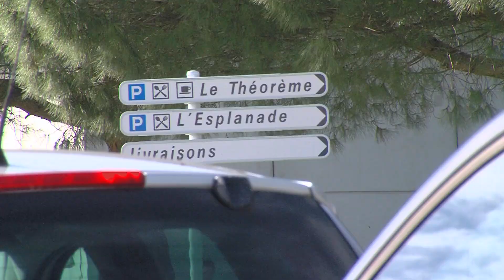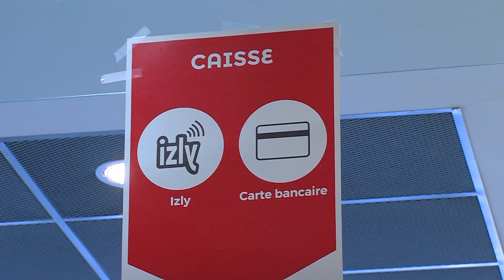Salles ouvertes et repas à un euro : les restaurants universitaires séduisent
Depuis le 25 janvier, les étudiants boursiers et non boursiers peuvent obtenir des repas à un euro dans les restaurants universitaires. L'occasion pour eux de profiter d'un repas et de pouvoir s'installer, tout en respectant les gestes barrières. C'est le cas à Toulouse, au restaurant universitaire situé à côté de l'université Paul Sabatier.
Retrouvez-nous sur notre site internet : le24heures.fr

Le 24 heures, le seul média toulousain piloté par des étudiants en journalisme qui vous informe 7 jours/7.